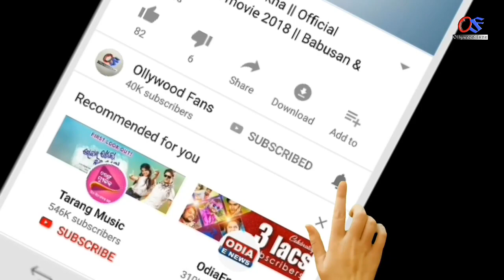ମହାଦେବଙ୍କୁ ଅର୍ପଣ କରନ୍ତୁନାହିଁ ଏହି 5ଟି ଜିନିଷ | odia bayagita tips, anuchinta, sadhubani 2020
Ahi video re apanamane janiparibeki mahadebanku arpana karantu nahi ahi 5ti jinisa.maha pralaya heba.

odia bayagita
odia sadhubani
odia anuchinta
odia tips
odia vastu tips
vastu bichara
odia nitibani